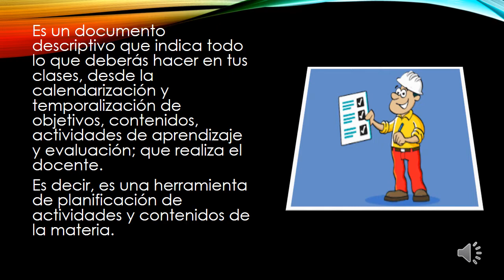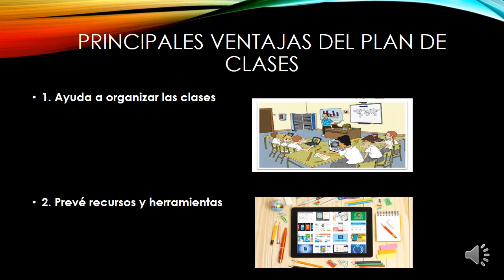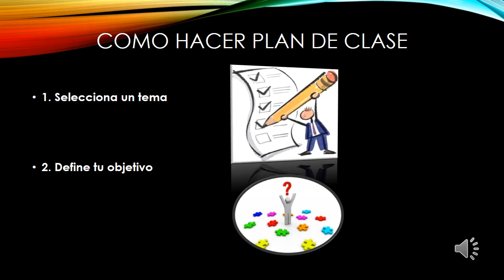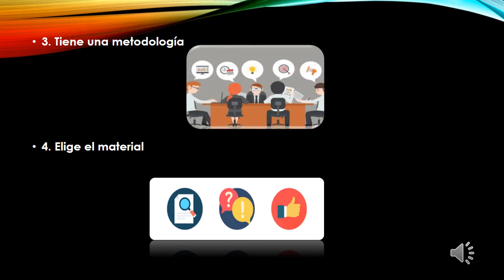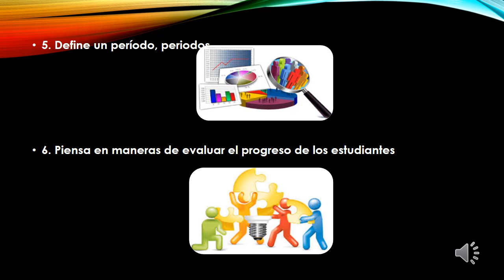ADM 101 CARLOS DAPARA CASE # 12 Didáctica del Estudio en la Universidad